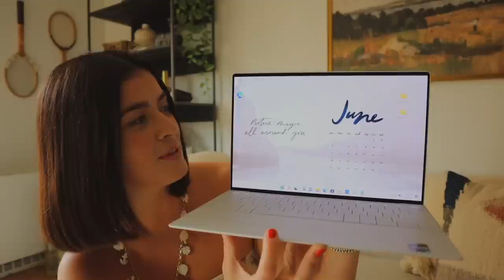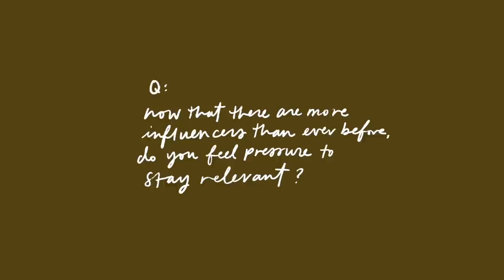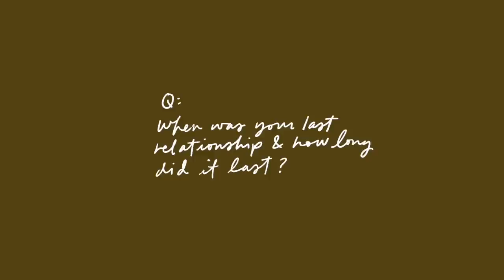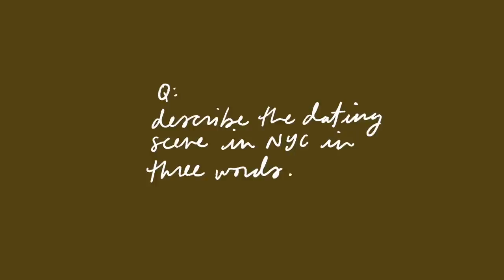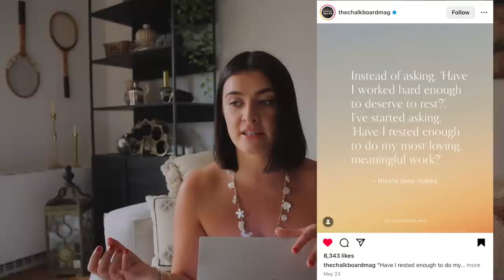Let's chat! an honest Q&A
I hope you guys liked this honest chat! Featuring my new Dell laptop.

0:00 - 2:53 Introduction
2:53 - 10:10 Influencers in NYC
10:10 - 15:40 When was my last relationship?
15:40 - 16:39 If I had another job...
16:39 - 18:32 The NYC dating scene
18:32 - 19:03 If my fingers were drinks
19:03 - 21:19 Best advice I've heard
21:19 - 23:49 Is this really my dream apartment?

// Listen to my podcasts -- "Match Made in Manhattan" & "Thick & Thin" on your fave podcast app
// Find me on Ins+agram - @katybellotte